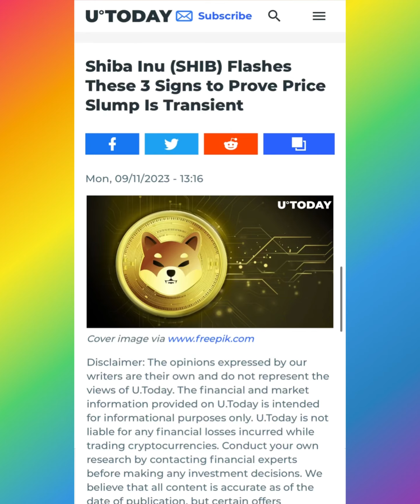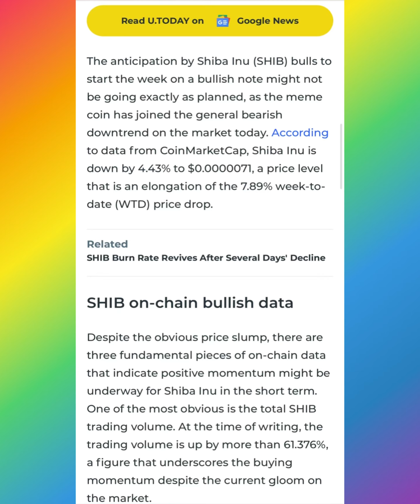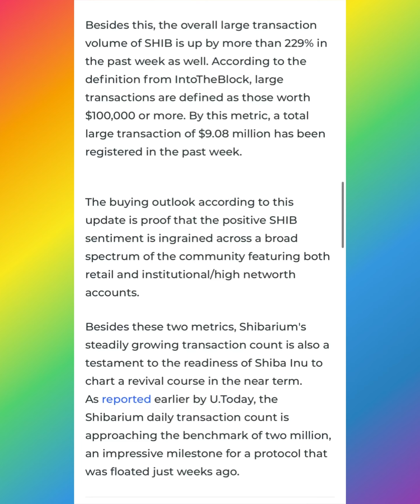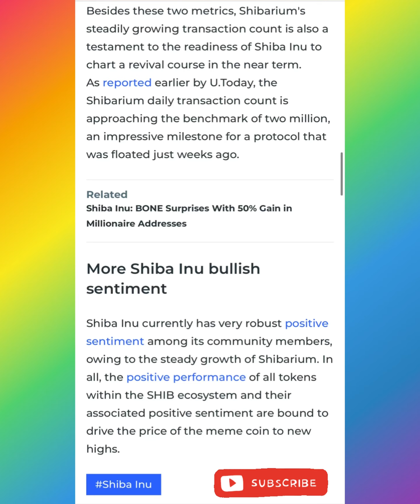IT'S TEMPORARY! BONE SHIBASWAP HOLDERS LATEST NEWS AND UPDATES: STAY INFORMED! SHIB ARMY!!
BREAKING NEWS | IT'S TEMPORARY! BONE SHIBASWAP HOLDERS LATEST NEWS AND UPDATES: STAY INFORMED! SHIB ARMY!!

thanks 😊